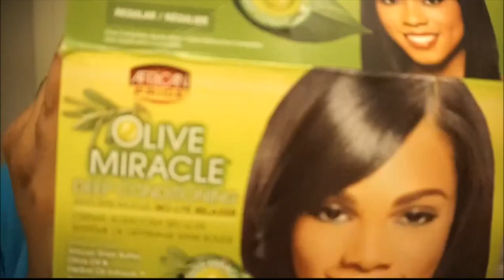The Secret To Laid Edges!!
Do you have rude edges that won't lay down? Does your edge control make your edges curl up after 15 mins? Well in this video I'll show you the secret that most naturals won't tell you about. until now!